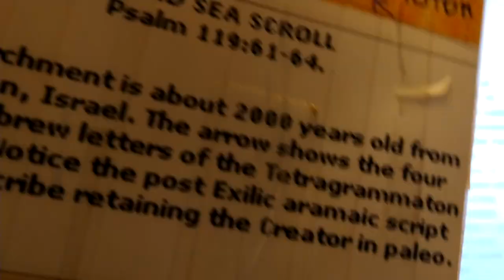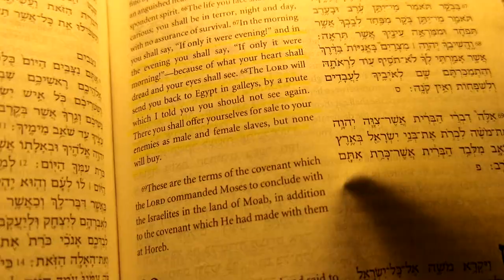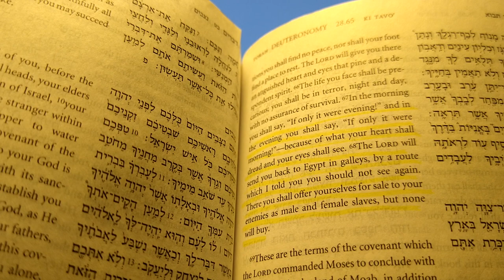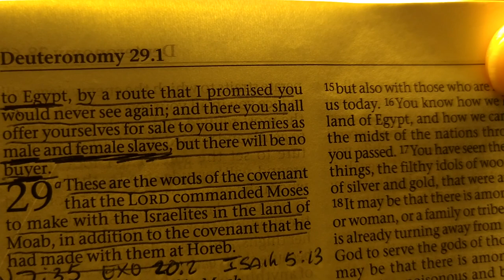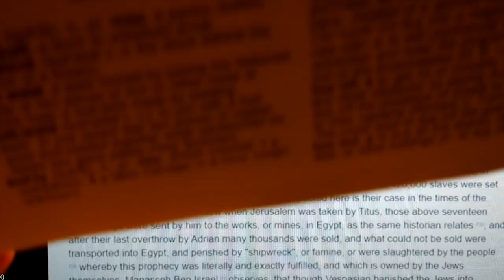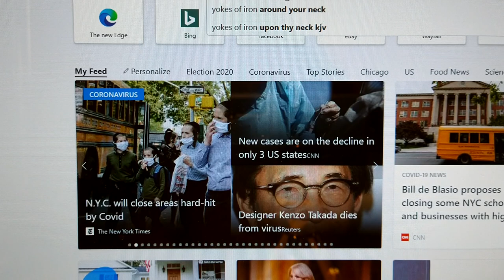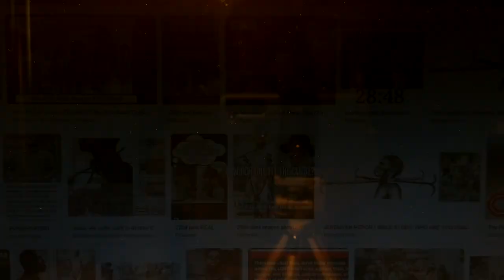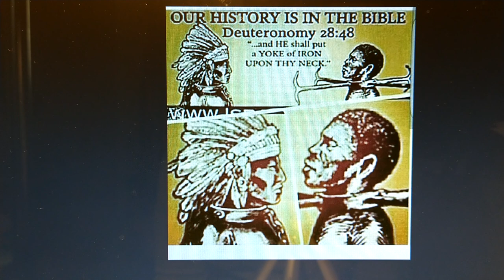False doctrines exposed and Lie IQ's fail again.